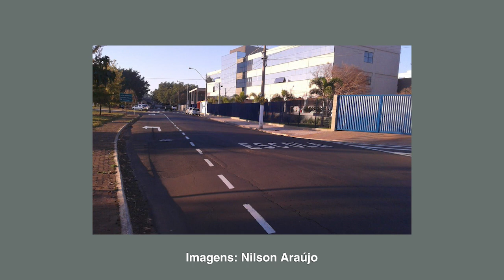Jornal da TVSBNotícias - CICLISTA MORRE ATROPELADO NA RODOVIA DO AÇUCAR